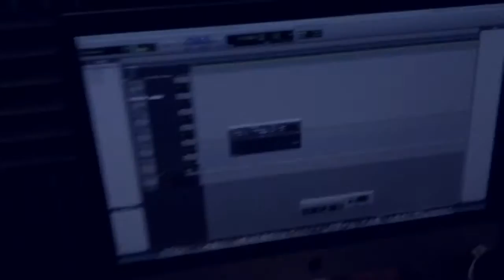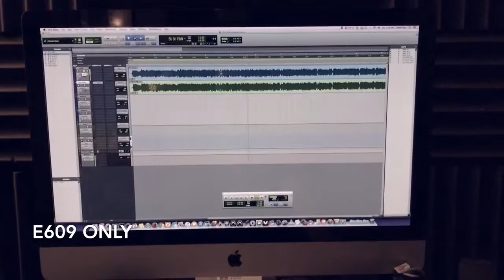A Quick Recording Setup Tour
Just snagging some guitars for an upcoming release. Here's my current setup.

- Scorpio 40W Head
- matched 4x12 with Celestion Vintage 30's and G12T75's
- MIC'D with a Sennheiser e609
- Head is loaded down with the Two Notes Torpedo Live, cab is using the Thru.
- Suhr Custom Modern with Aldrich pickups
- Recording into ProTools 10, some riffs from an upcoming tune... :)